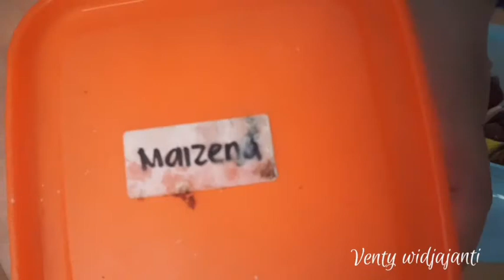#14 ES BENG BENG VIRAL